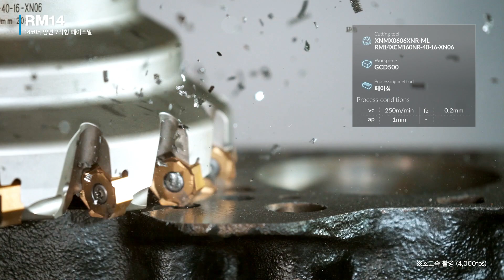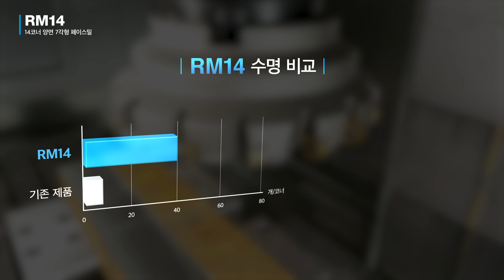RM14 [KOR]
14코너 양면 7각형 페이스밀

VC01-KR-05 / 20210901